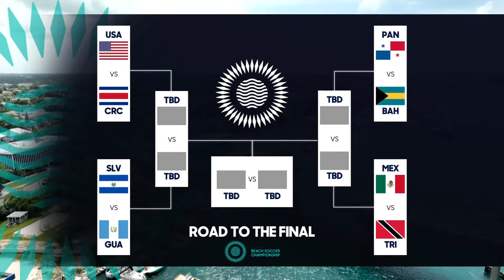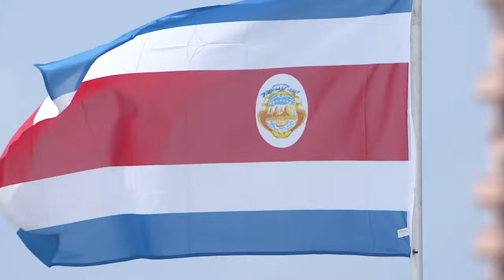Concacaf Beach Soccer Championship 23 | United States vs Costa Rica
2023 Concacaf Beach Soccer Championship
Quarterfinals| Malcom Park
United States vs Costa Rica